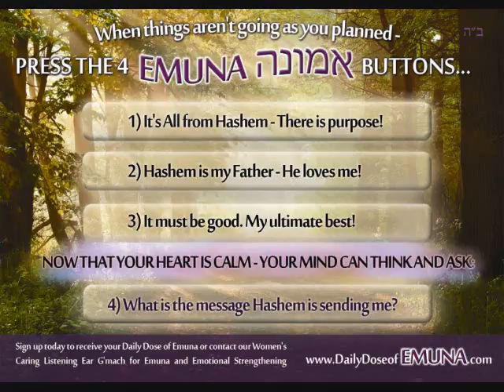Parshat Yitro - A Man of Emuna By Orit Riter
This Lecture was recorded at